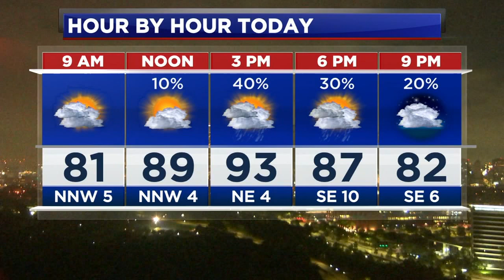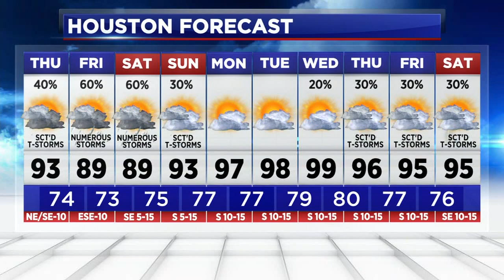What's the rain outlook for the rest of the week?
Did you get a soaking on Wednesday or see a light show with all the lightning? Thursday won't be quite the same, but still promising for some showers.